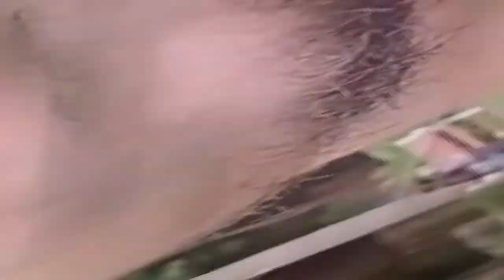WATER PARK KANPUR ! BEST PARK IN KANPUR ! 🥰🥰 ! PARK KANPUR NAGAR ! Water park ! Shivam gt vlog ❤️❤️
water park in kanpur
 I hope enjoy this vedio  hit like and coment